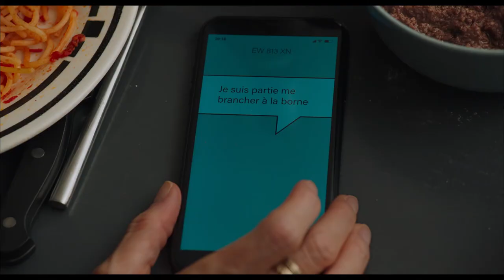BANDE ANNONCE LES 2 ALFRED au CINEMA | Sebou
Je vous mets la bande annonce du fil Les 2 Alfred qui sort au cinéma le 13 janvier.
Sebou